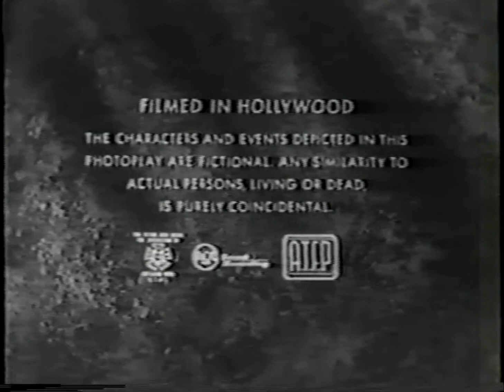The Millionaire Open/Close (1956)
From Millionaire Sally Delaney